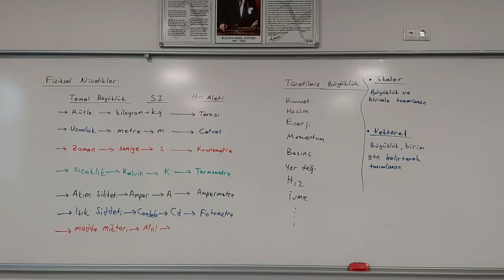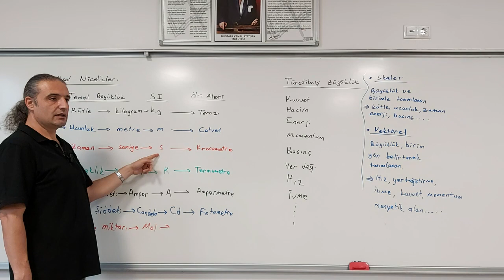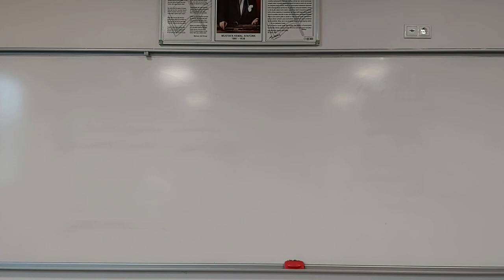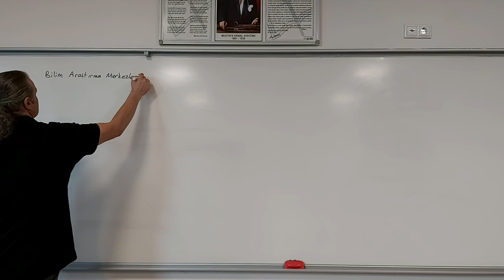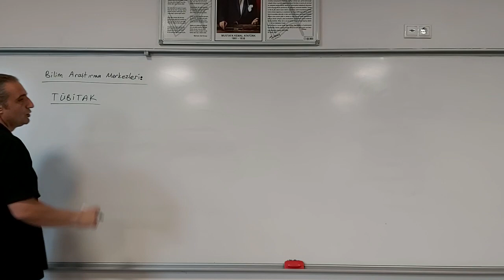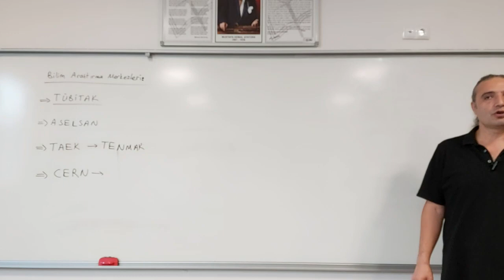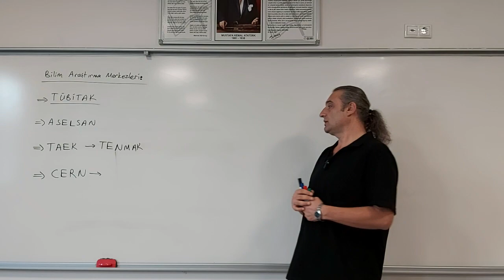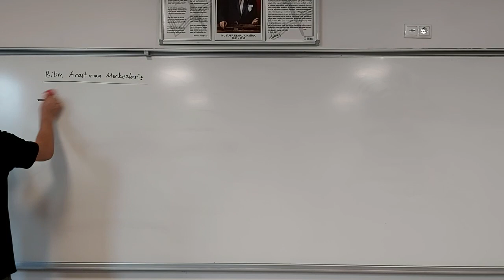Fizik Bilimine Giriş 3